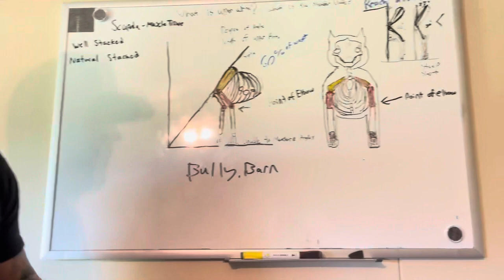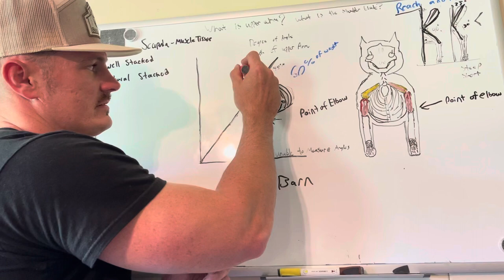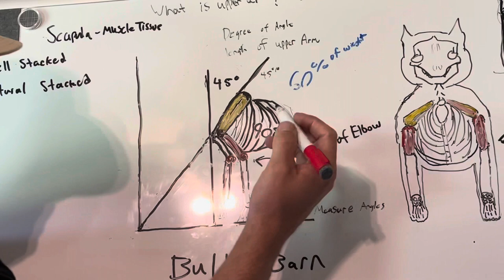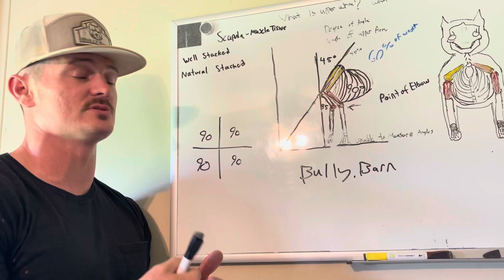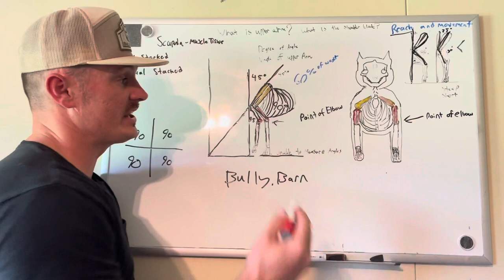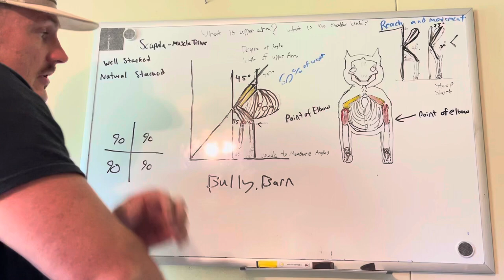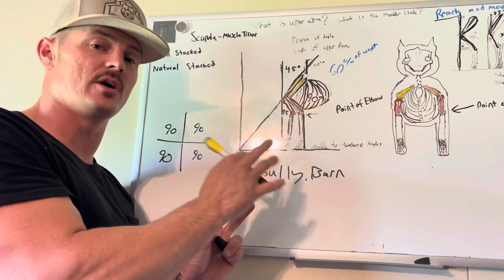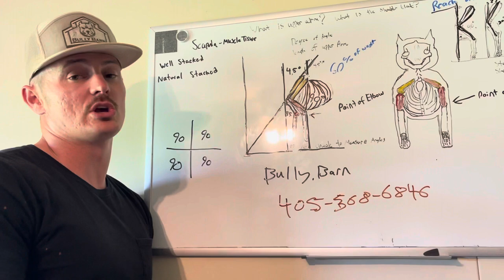Explaining Correct Frontend Structure, Shoulder Lay, and Angulation. Part One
American bully
American bully puppies
champion American bully
grand champion stud bully
grand champion stud
grand champion American bully
Rocko son
lounge blood
Bully Barn
national winner grand champion Sampson
Top line
Structure
Front assembly
Shoulder angles